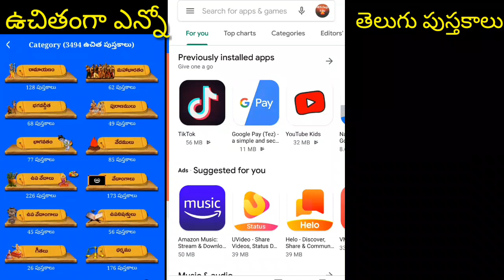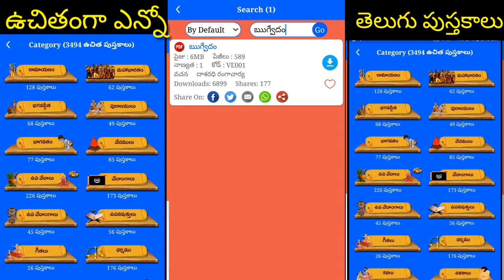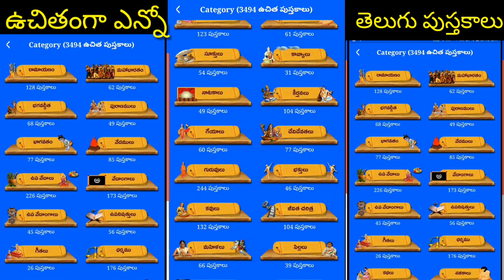Telugu Free Books in Mobile || ఉచిత పుస్తకాలు సెల్ ఫోన్ లో || వేల పుస్తకాలు ఉచితంగా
నమస్కారం,  ఉచిత తెలుగు పుస్తకాలు, ప్రవచనాలు, వ్యక్తిత్వ వికాస సంబంద సమాచారం తెలుసుకొనుటకు "FreeGurukul" ఆండ్రాయిడ్ ఆప్ ని గూగుల్ ప్లే స్టోర్ నుంచి డౌన్లోడ్ చేసుకోగలరు: